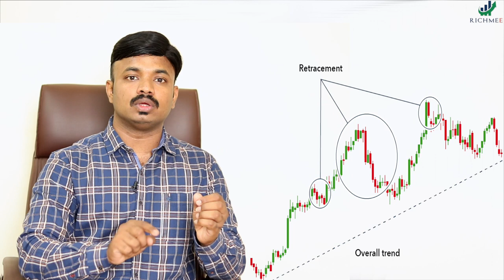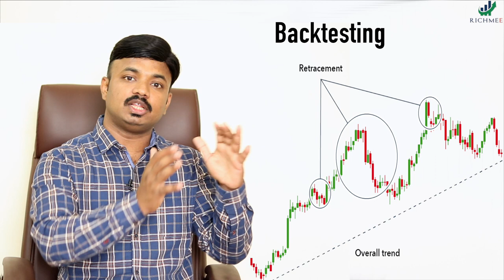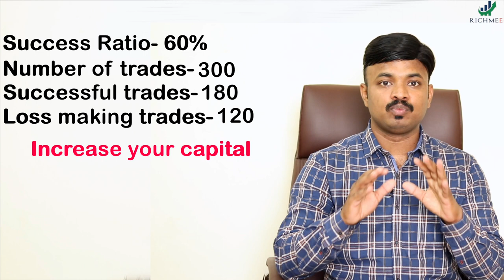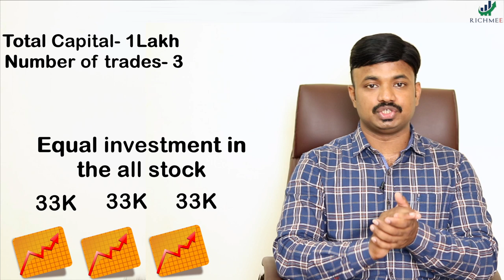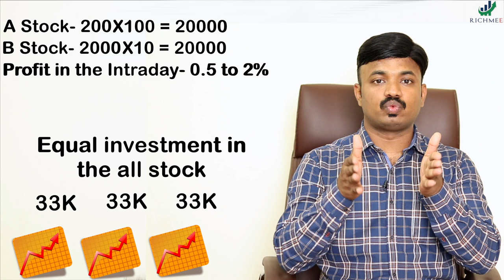शेअर मार्केट मधून कमाई करण्यासाठी काय करावे? How to become a full time Trader/Investor?